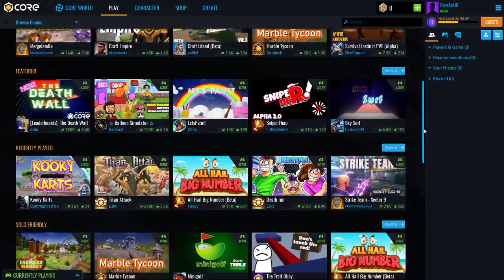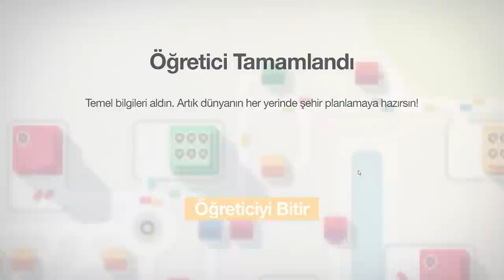MANSUR YAVAŞ SİMULATOR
Ben Enes Avcı , mini motorways isminde şehir kurma simulator oyun u oyna dık şehir kurma challenge yaptık rahatlatıcı bir video oldu , güzel değişik ve komik bir video oldu , beğenmeyi unutmayın , iyi seyirler :)

Merhaba Ben Enes Avcı , Yön Tuşu Oyun Kanalı adında bir Youtube Türkiye 'de Kanalım var. Bu kanalda oyun , gaming , popüler , komik , trend , eğlence , eğlenceli , parodi , mobil oyun , mobil oyunlar , funny , ilginç , trendler , turkey , komedi , vlog , komik montaj ve tepki tarzında videolar var. Bu videoları sadece YÖN TUŞU AİLESİ için değil herkes için yapıyorum. Yani bu videolardan herhangi birisini izlediğinizde , sizde YÖN TUŞU AİLESİNDEN sayılırsınız.